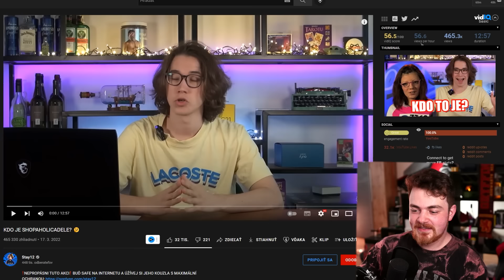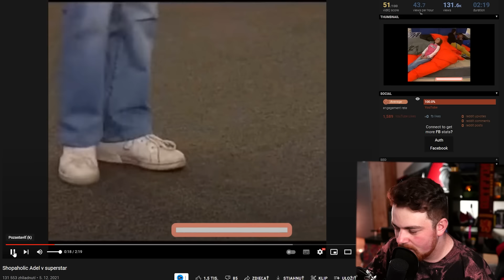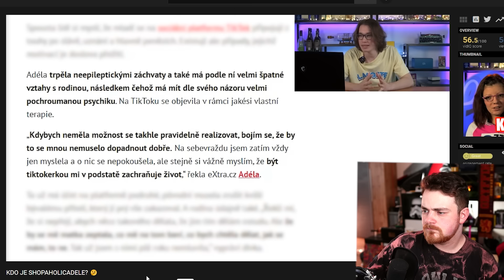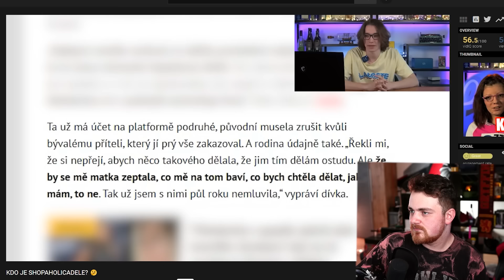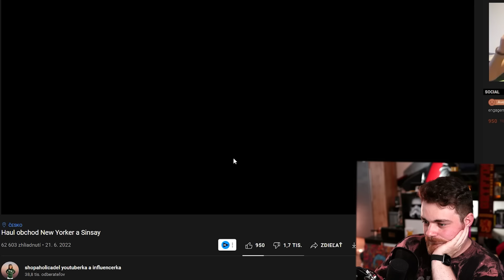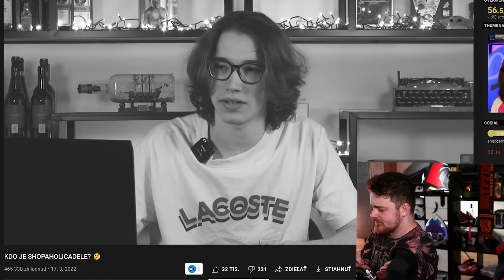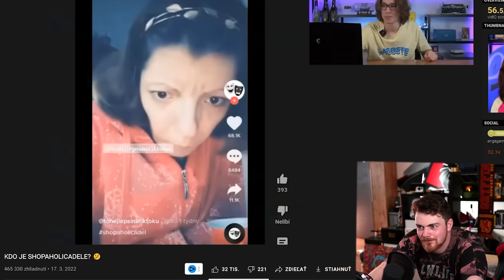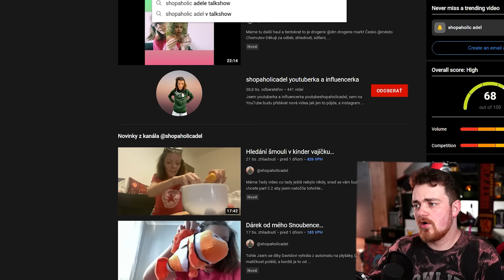Objavil som Shopaholic Adel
Prvý krát sledujem Shopaholic Adel

♦ Reditik: r/duklock